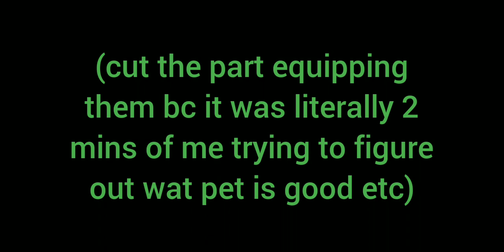Playing Science Simulator!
finale delayed till Saturday and I'll make vid on that!

(rocket cat aka orb and srewigg r making a game) hmm..